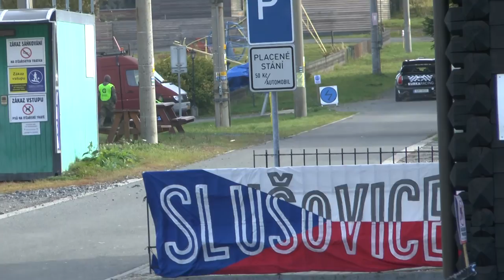Bonver-Partr Rally Vsetín 2016 | 12 | Tomáš Kurka - Jaroslav Novák